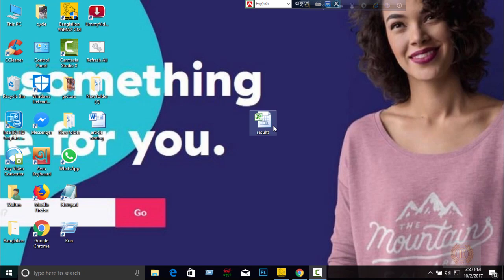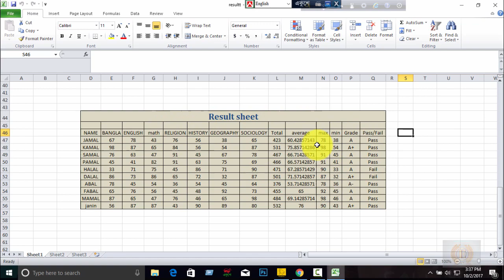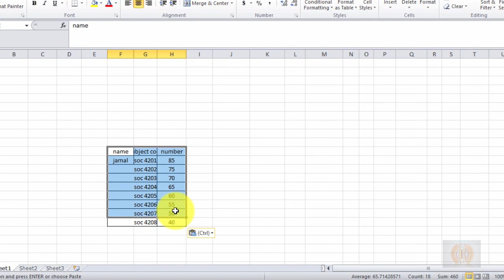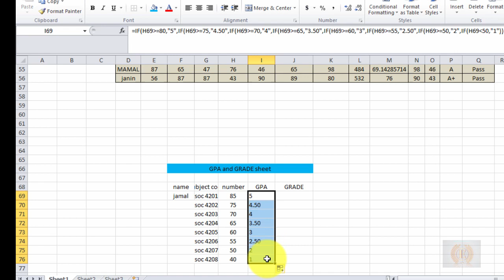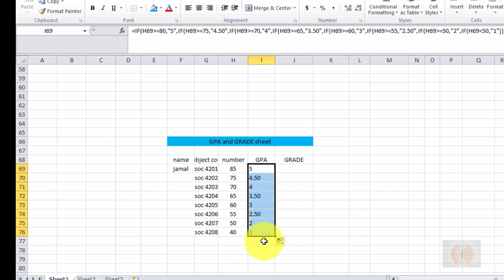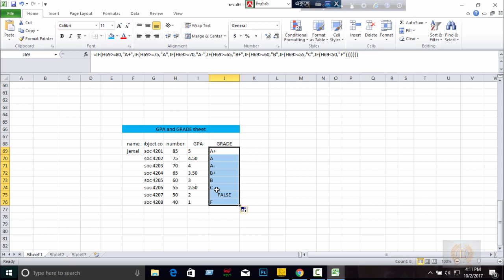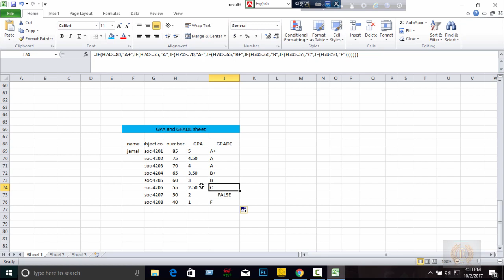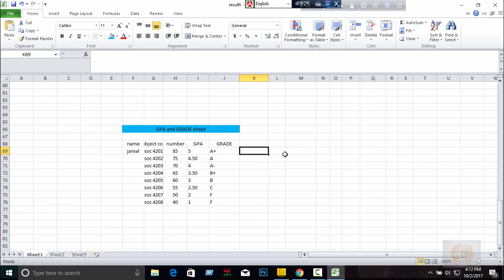How to creat GPA result sheet? easy way to make GPa result sheet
I have shown you here the easy way  to make the result sheet
here I would like to include another tutorial link of making result sheet in ms excell. please click the link and watch the tutorial